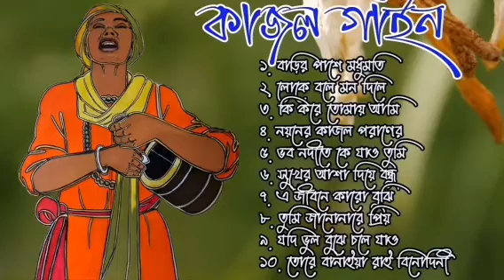বাড়ির পাশে মধুমতি//কাজল গানই এর বাছাই করা সেরা বাউল গান //BEST HIT BAUL SONG //baulermela